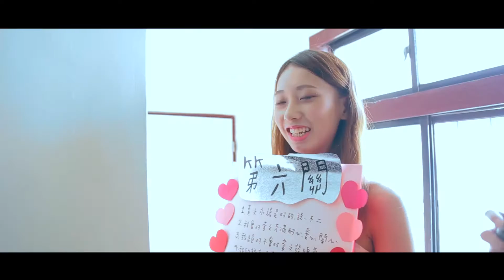共辰 + 萱文 Wedding party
五年前，我曾答應你，一定帶你看煙火。
今天，在這我們的日子裡，我把天空點亮給你看。